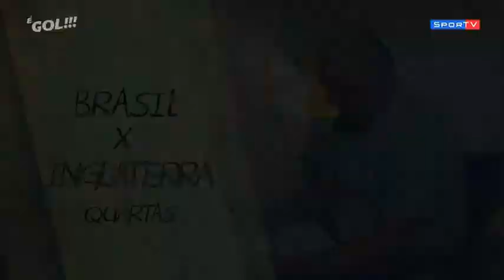SÃO MARCOS | Família Scolari 2002 - Documentário SPORTV sobre o Penta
Deixe seu cometário caso tenha alguma sugestão